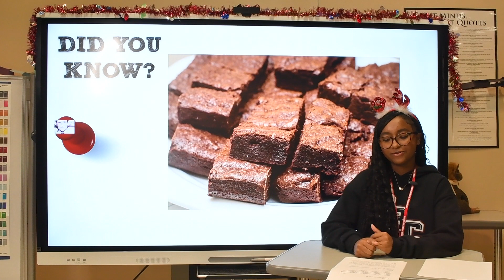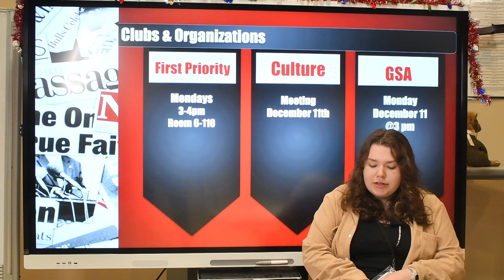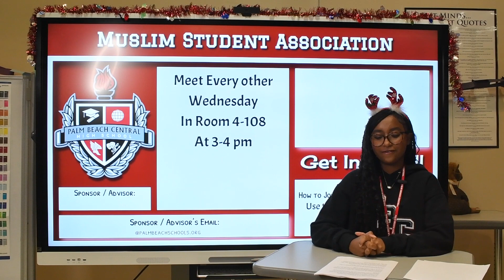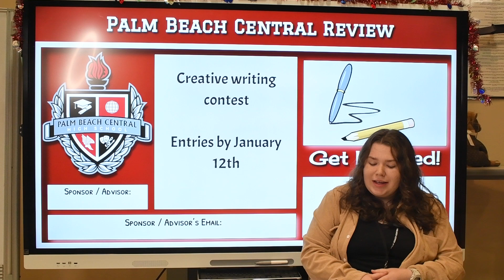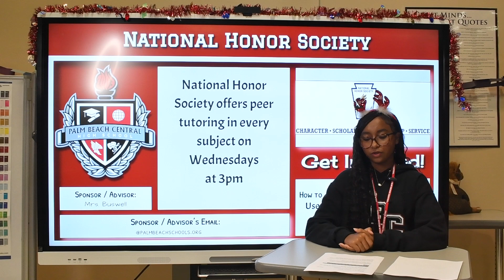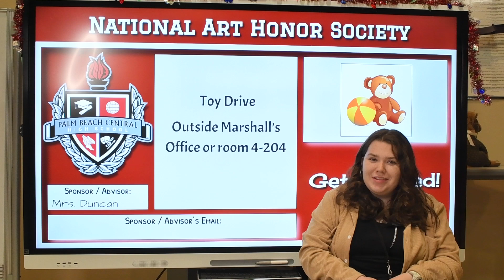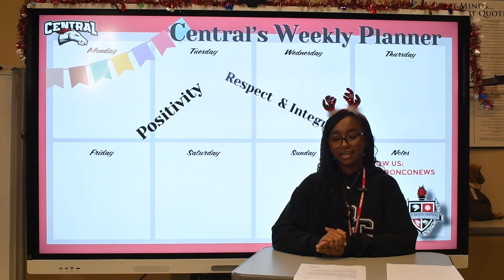December 8, 2023 - Bronco News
Welcome to 'Bronco News,' the ultimate source for daily updates from Palm Beach Central High School. Join us as we bring you the latest news, highlights, and interviews. Today's episode is December 8, 2023. Stay informed and engaged with us, and never miss out on any important updates!